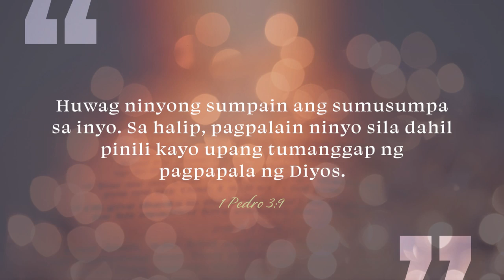CBN Asia | Belat! | Tanglaw Devotional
God wants you to bless someone today.

That person is not your friend, your family, or the ones who treat you well.

God wants you to bless and forgive the ones who wronged you, just as how He loves and forgives you.

Discover how you can be a blessing today in this TanglawDevotional. 📖🌟

"Belat!" written by Celeste Edriga-Javier